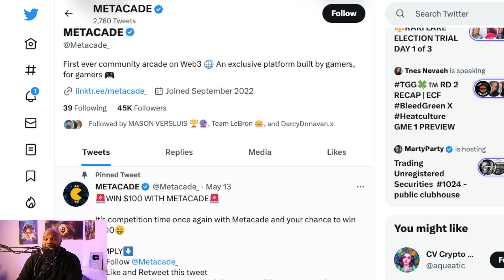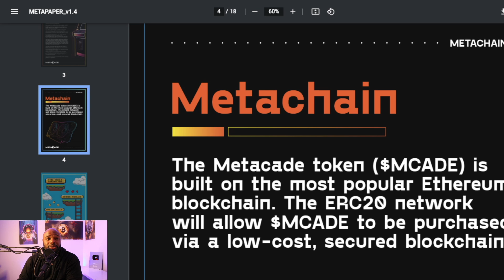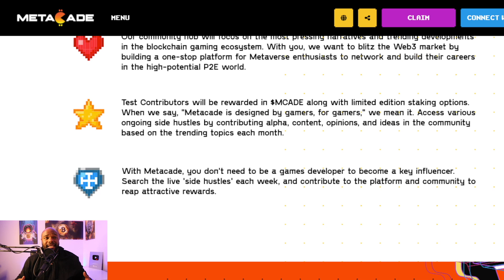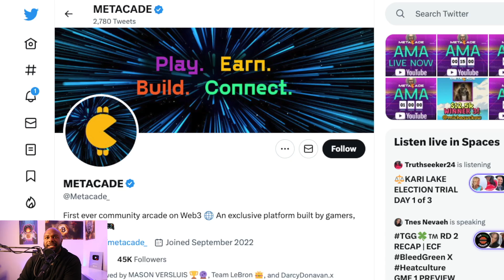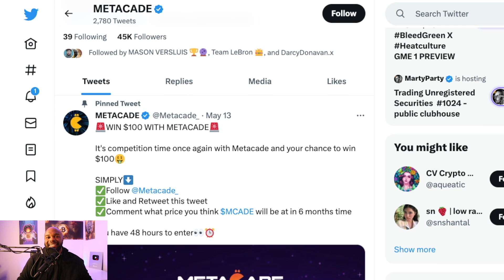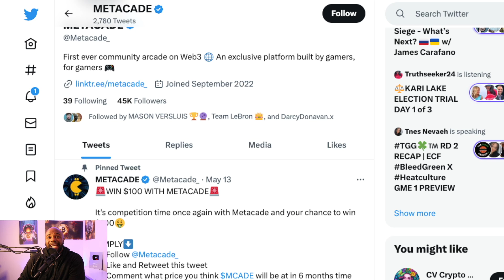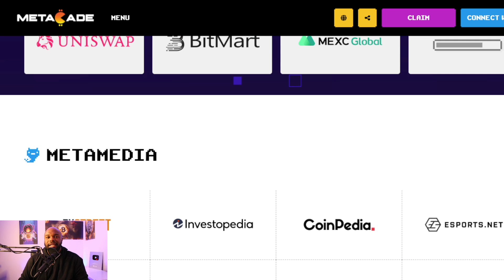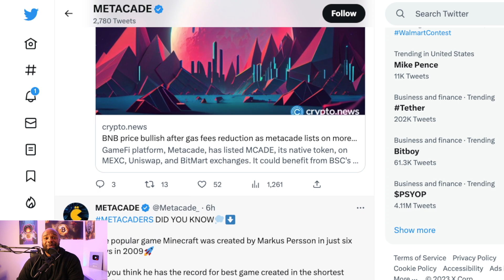🚀 100X GEM THAT NO ONE IS TALKING ABOUT!!!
Metacade is a P2E platform that sees users earn income as they play arcade games and gain rewards for progress in games. This income is in the form of crypto tokens which can be cashed out or used on the platform as part of the platform's Compete2Earn scheme for entry into tournaments and prize draws